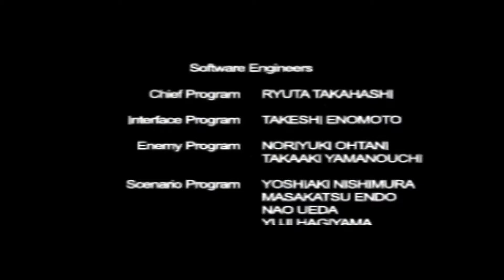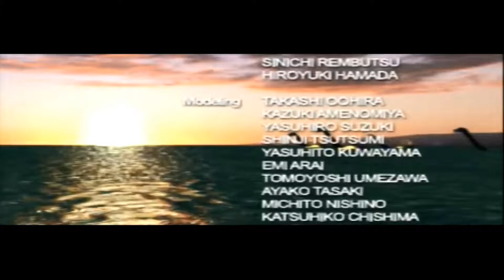Let´s REplay Dino Crisis 2 Part 14 (Die Offenbarung!) Normal (German)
Der Gigasaurus macht ernst!
Happy End?!